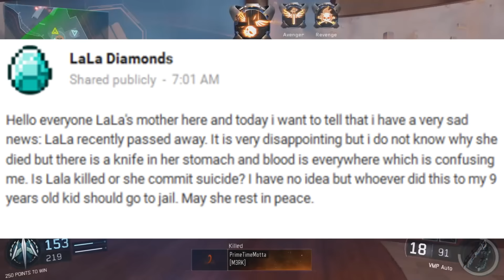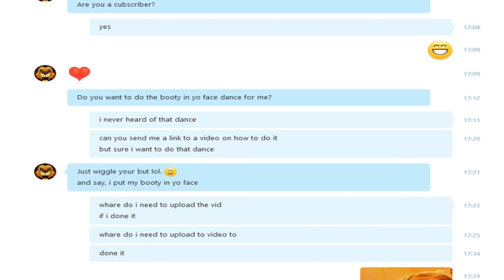BREAKING NEWS: LIONMAKER Asks for Nudes, Raebae makes Kid commit Suicide!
Be sure to rate the video and let me know what you think?